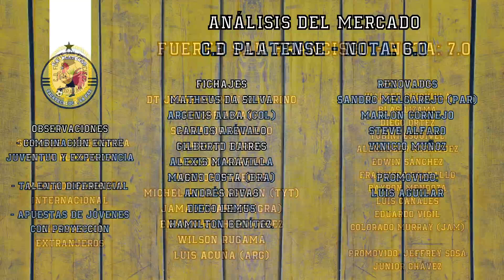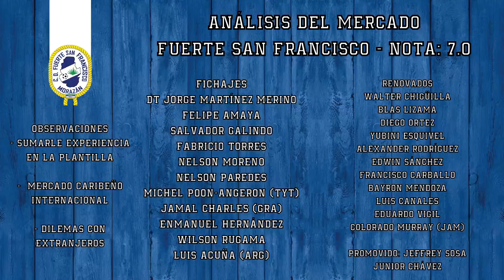Análisis del mercado, Parte 2 - Apertura 2024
Hoy analizamos el mercado de fichajes de Limeño, Alianza, Platense y Fuerte San Francisco. Quién crees que se ha reforzado mejor?